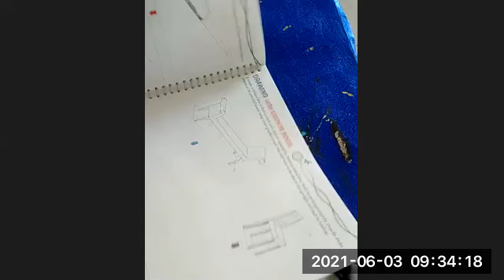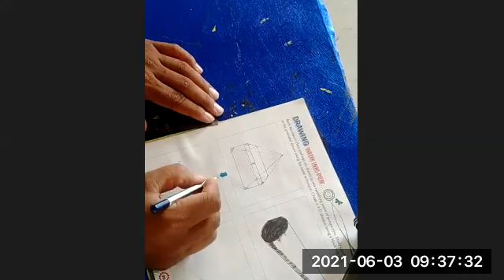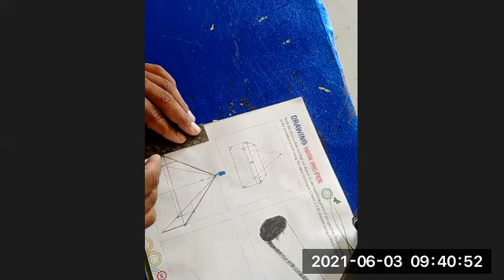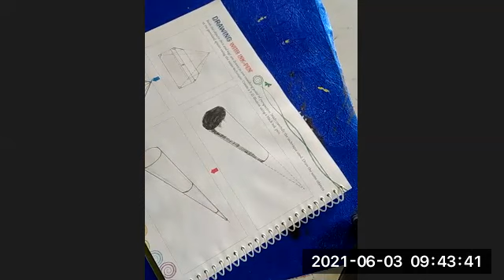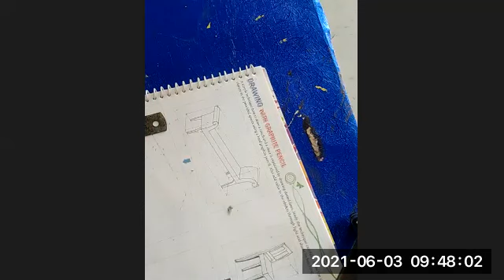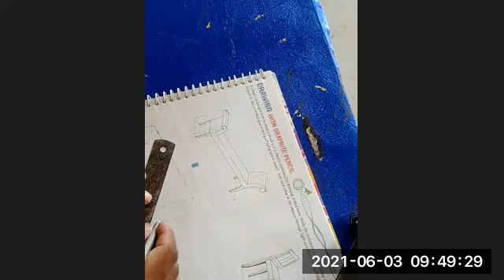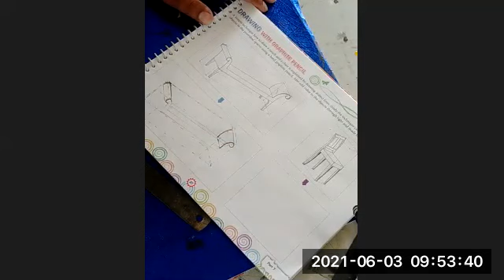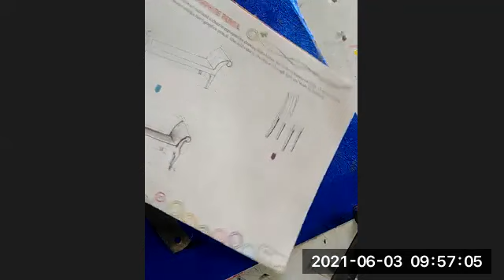TCS-VII Arts Topic-Drawing with graphite pencil